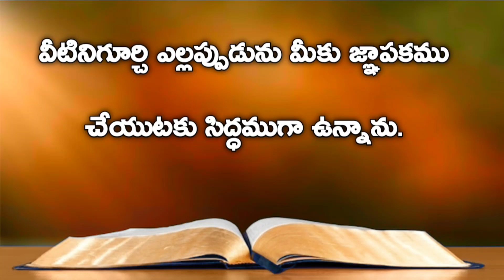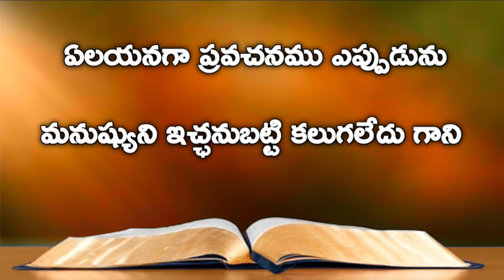పేతురు వ్రాసిన రెండవ పత్రిక | 2peter audio bible in telugu